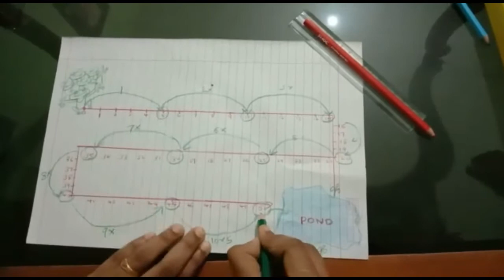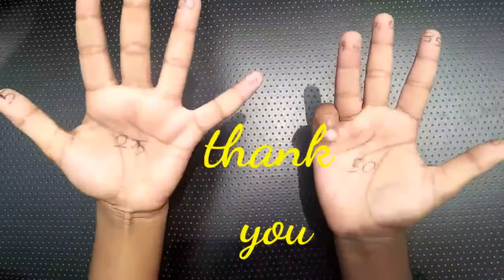Multiplication Table of 5 For class 2 (1×5=5 ......10×5=50 )